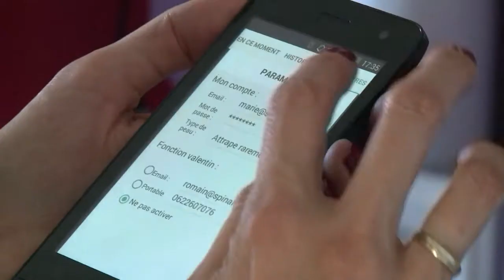Une start-up alsacienne invente le bikini connecté au smartphone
Un bikini qui peut nous dire quand remettre de la crème solaire et éviter les coups de soleil : c'est le nouvel accessoire inventé par une start-up basée à Mulhouse. Un capteur étanche fixé sur le maillot prévient et protège des UV. REPORTAGE - Durée: 01:38